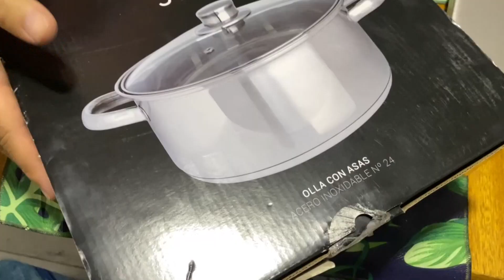Compras en Coto con mi novio y cambio de look en la playa l VLOG